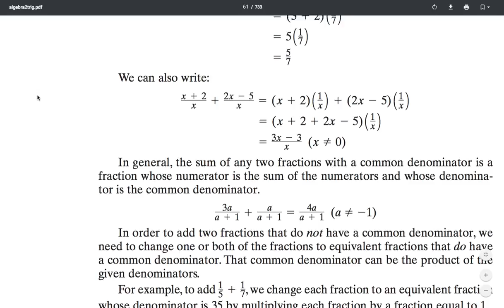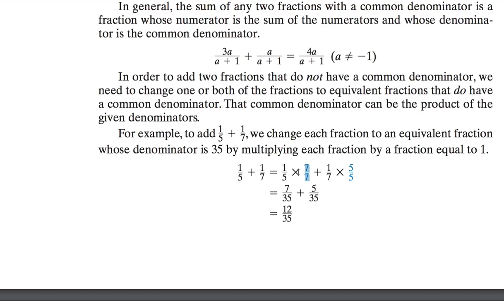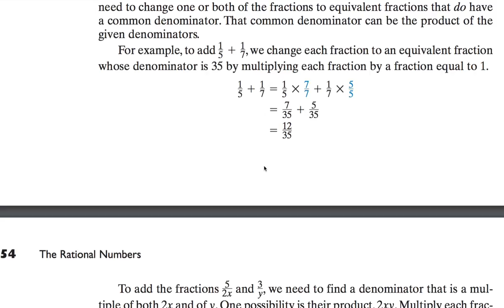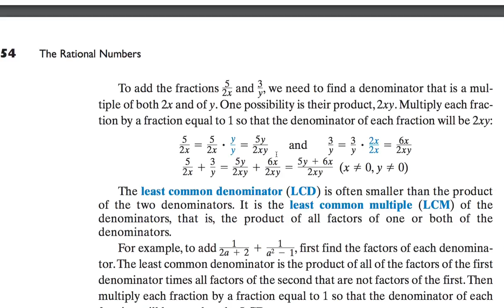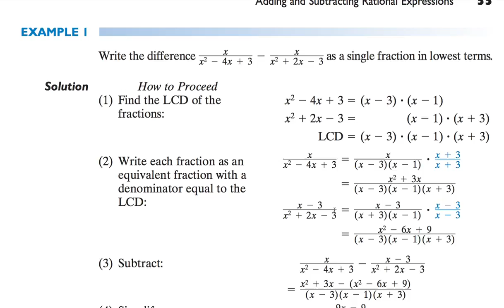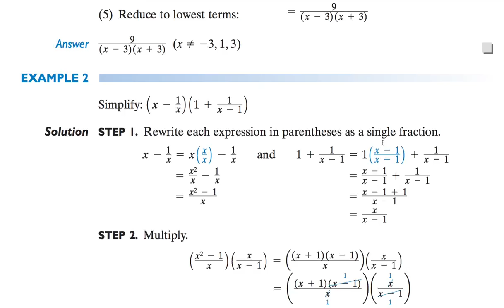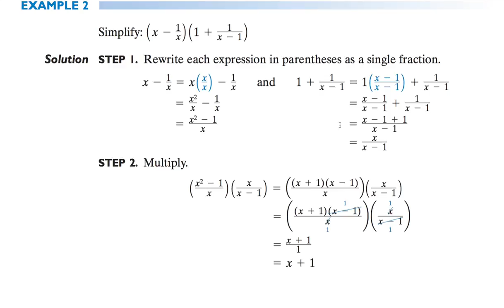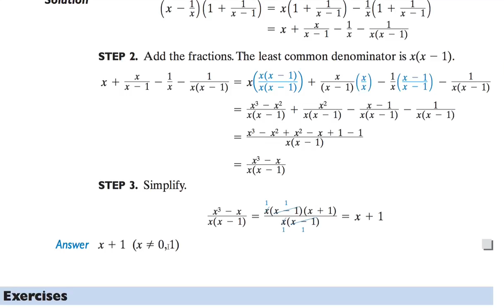[수학의 구조] 224 ADDING AND SUBTRACTING RATIONAL EXPRESSIONS